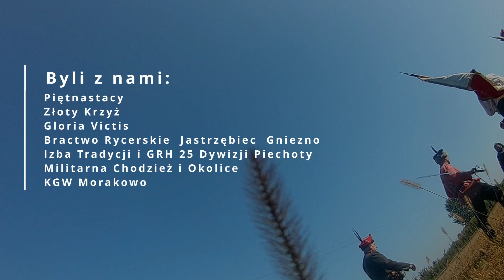Bitwa pod Żyrznem 1863 - inscenizacja w Gołańczy